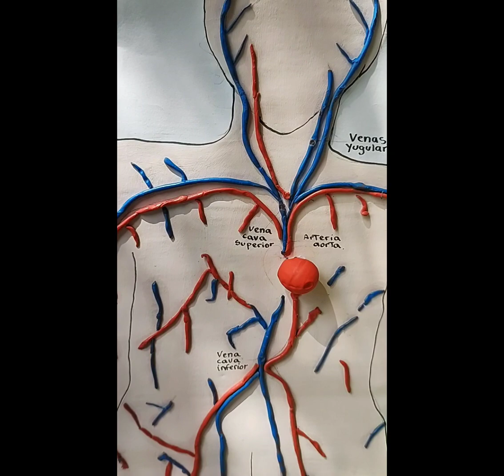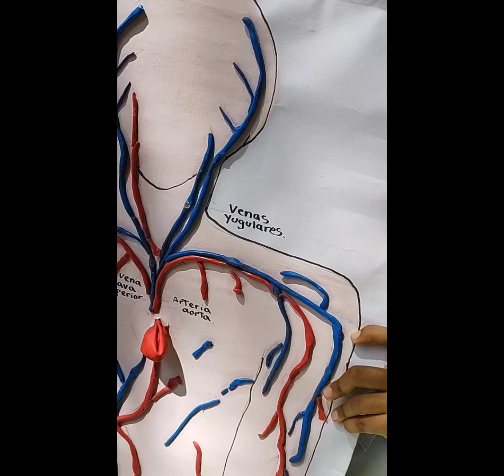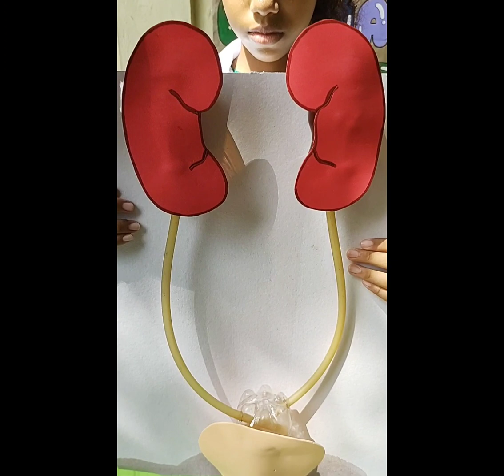El cuerpo humano: una máquina asombrosa👨‍🔬🧑🏾‍🔬👨🏿‍🔬🧠🫀🫁🩸🦴💪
Es una presentación de mis estudiantes sobre algunos de los sistemas del cuerpo humano, emocionados por participar en una feria de ciencias 👨‍🔬👩🏼‍🔬anatomy bodyparts circulatory Sistem